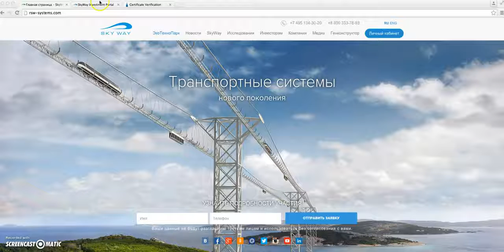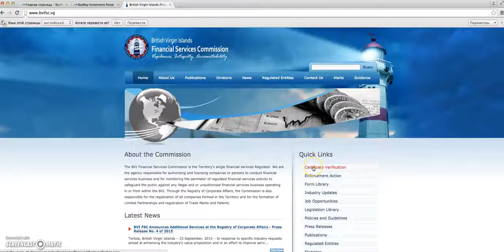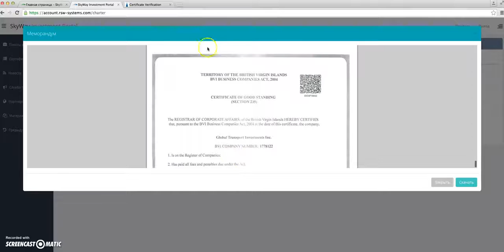Проверка компании SkyWay в онлайн реестре